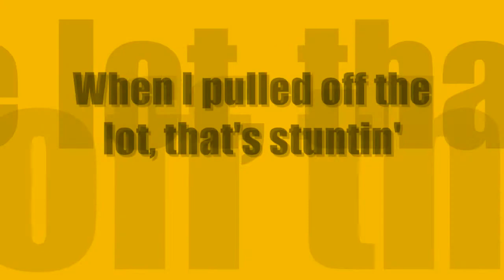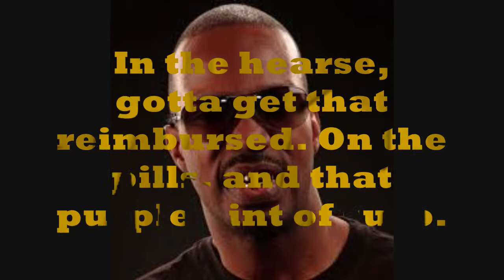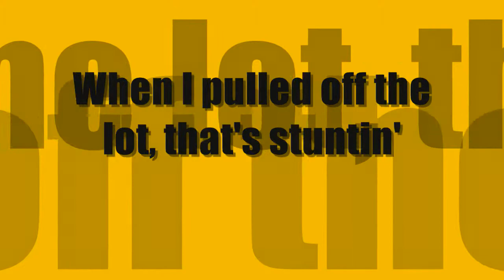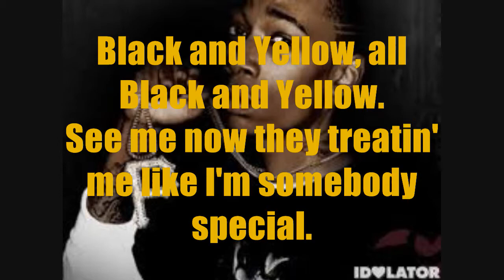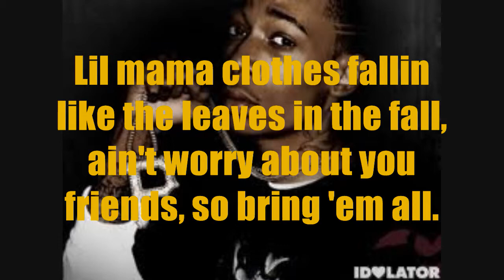Black and Yellow - G Mix (Lyrics) HD (Download in Description)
My favorite version of the original song by Wiz Khalifa. Featuring Snoop Dogg, Juicy J, and T-Pain. Decided to upload the lyrics since I already did the original version.

Want to download the song? Then go to one of these sites:
-VidtoMP3.com
and copy and paste the URL from you web browser into the bar on the site to get your song.

NOTE: Youtube to MP3 is faster and more reliable, but doesn't work with all songs.
VidtoMP3 works with pretty much any song, but is slower and is not quite as reliable. So whichever site you use is up to you. But they work and are totally free.